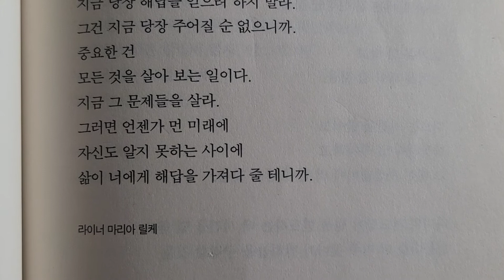젊은 시인에게 주는 충고 ㅡ 시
라이너 마리아 릴케 지음